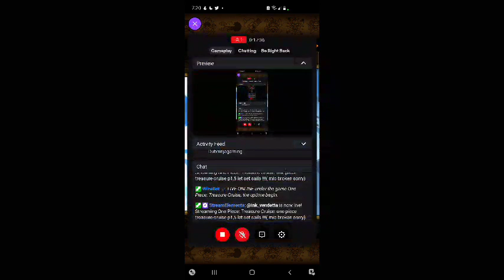April 13, 2023